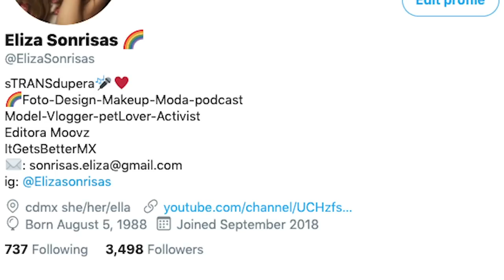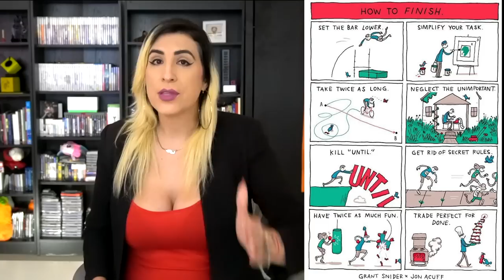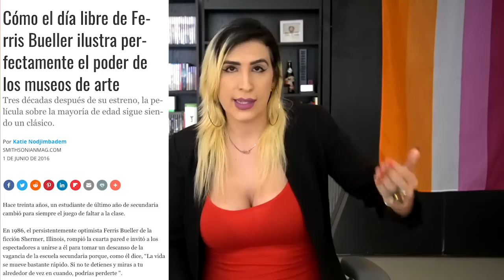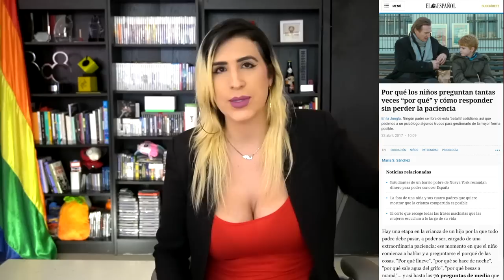Como recuperar tu creatividad, algunas técnicas :D /miniRoja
A veces las ideas no fluyen. Acá les comparto un poco de mis experiencias con este tema. Ojalá les ayude.

De paso.. este tema lo discutimos en vivo en Roja, acá por si se lo perdieron